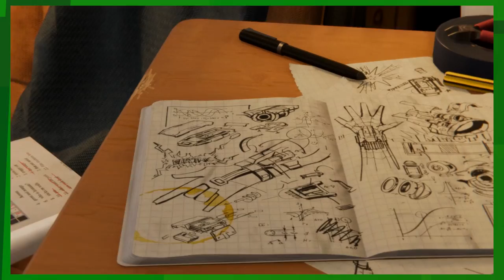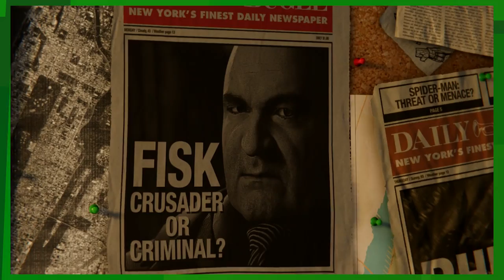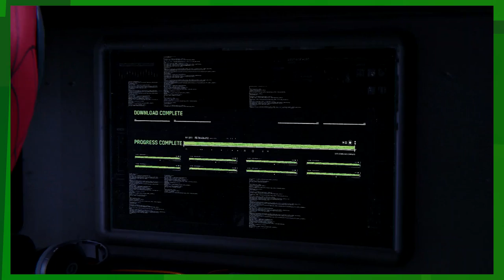EKG: Spider-Man: Hot Legs, Find Us Some Shade (Campaign - Ep. 1)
Eric is playing as the friendly neighborhood Spider-Man, as editor Paul joins us on the couch!

Spider-Man, commonly referred to as Marvel's Spider-Man, is an action-adventure game developed by Insomniac Games and published by Sony Interactive Entertainment for the PlayStation 4, based on the Marvel Comics superhero Spider-Man. Released worldwide on September 7, 2018, it is the first licensed game developed by Insomniac. The game tells a new story about Spider-Man that is not tied to an existing comic book, video game, or film, and covers both the Peter Parker and Spider-Man aspects of the character.

Spider-Man was well received upon release. Critics hailed it as one of the best superhero games ever made, praising its gameplay, particularly the combat and web-swinging mechanics, graphics, story, and design of New York City, while expressing criticism for a lack of innovation in its open-world design.